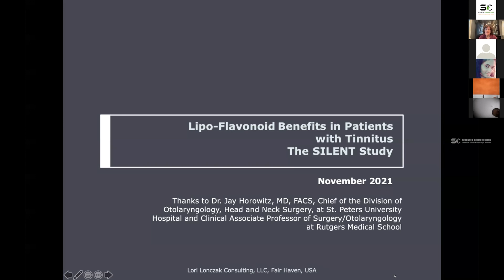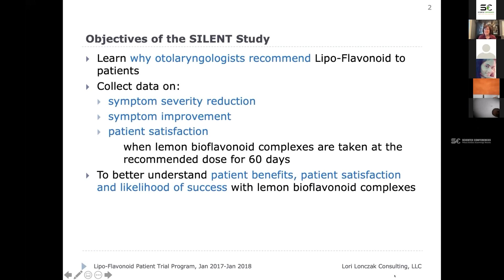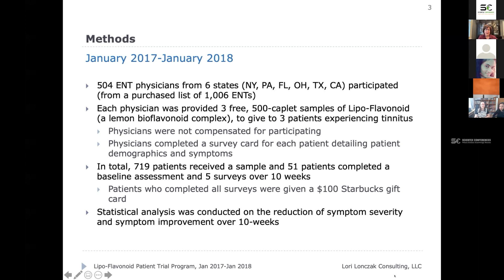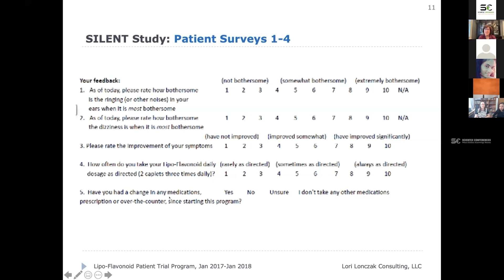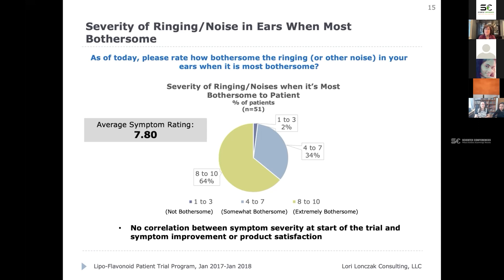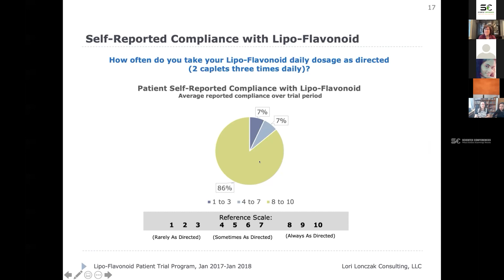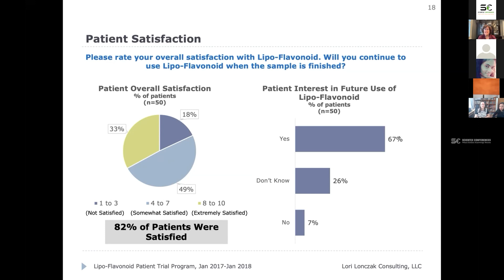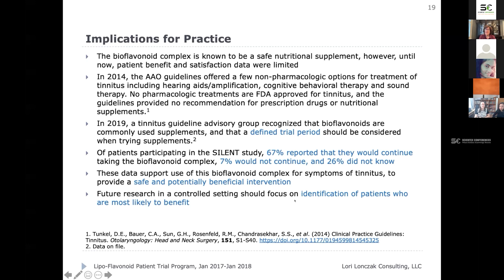Lipoflavonoid benefits in patients with tinnitus | Otorhinolaryngology 2021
Presentation Title : Lipoflavonoid benefits in patients with tinnitus
Speaker Name: Lori Lonczak

Scientex Conferences successfully hosted its first series on the “International Webinar on Otorhinolaryngology” during November 22, 2021 as per the timing GMT+4. The conference was organized with a theme focused on “Discovering New Scientific Aspects and Novel Technologies in Otorhinolaryngology” and it was a great success where eminent keynote speakers from various universities addressed the gathering.